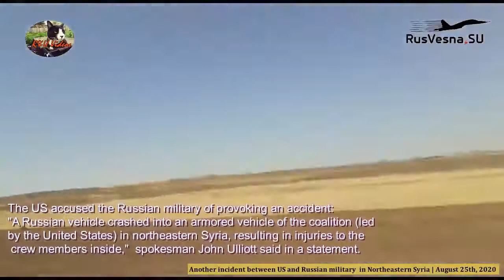More on the Russian-US clash in NE Syria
From R&U Videos, 27 August 2020.